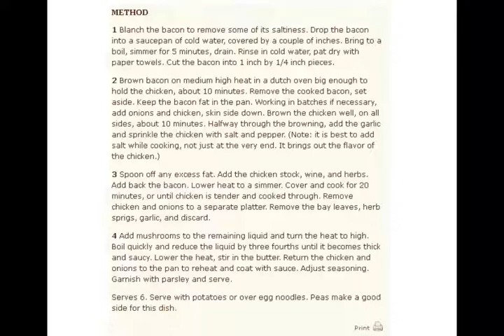Coq au Vin Recipe